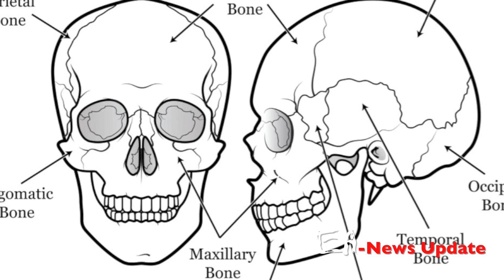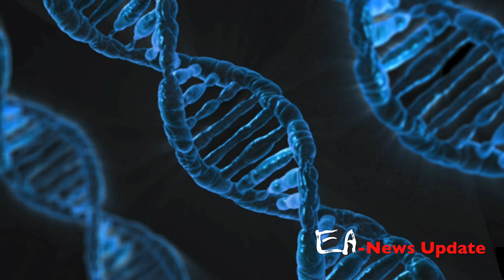EA-News: Historical and Epic DNA Results!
New findings in the Paracas Elongated Skulls have revealed astounding DNA results that may change everything about our perception of history.

WIDE VARIETY OF SUBJECT MATTER.

FEDERAL LAW ALLOWS CITIZENS TO REPRODUCE, DISTRIBUTE, OR EXHIBIT PORTIONS
OF COPYRIGHTED MOTION PICTURES, VIDEOS TAPES, OR VIDEO DISCS UNDER CERTAIN
CIRCUMSTANCES WITHOUT AUTHORIZATION OF THE COPYRUGHT HOLDER

TEACHING, AND PARODY WHICH DOESN'T INFRINGE OF COPYRIGHT UNDER 17 USC 107.